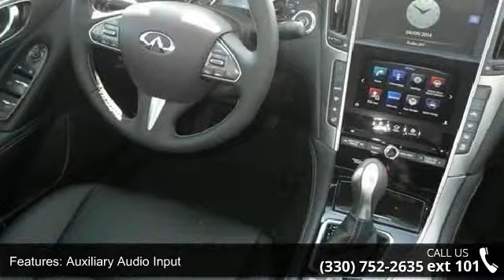2014 Infiniti Q50 a - Infiniti of Beachwood - Beachwood, ...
For Sale in Beachwood, OH 44122

It has nice optional equipment like: Moonroof Package, All Weather Package, Splash Guards, Cargo Package...  $ $ $ $ $ I knew that would get your attention!!! Now that I have it, let me tell you a little bit about this outstanding Q50 AWD 4DR that is currently priced to move!!!  A wealth of standard amenities means that you no longer have to sacrifice: Bluetooth, Power locks, Power windows, Auto, Climate control...Oh yeah!    Infiniti of Beachwood A part of The Collection Auto Group